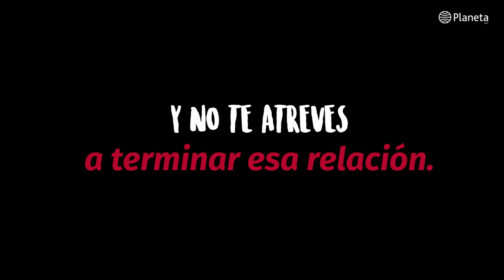Me cansé de ti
Si tu pareja te ignora, te vigila, te hace daño o te miente… ¿por qué seguir con ella?

¿Por qué soportar una relación que te hace sufrir?

Aquí te va una verdad dolorosa: El amor no es suficiente para mantener unida a una pareja. Y, en algunos casos, aquello que tú consideras «amor» no es más que posesión, miedo y costumbre.

Walter Riso explora algunos de los motivos que llevan a las personas a cansarse de su relación. Si estás incómodo con tu vida amorosa, y lo has intentado casi todo, quizá sea hora de replantearse algo más de fondo. ¿El amor se terminó o eres tú quien se cansó de ese amor?

A partir de cartas de despedida escritas por el autor, aprende a decir adiós cuando solo puedes pensar: «Te amo, ¡pero ya no te aguanto!».